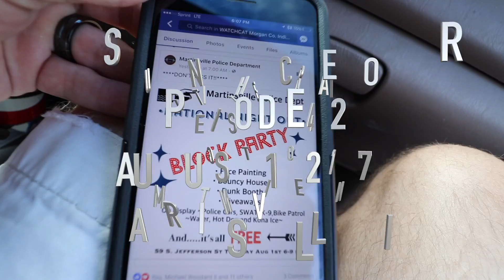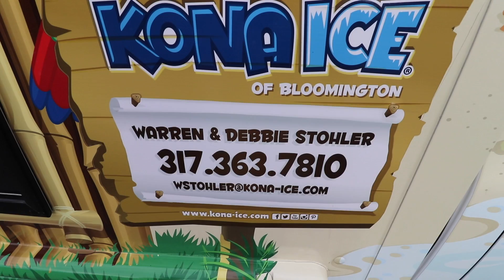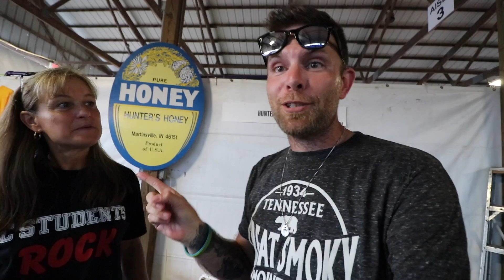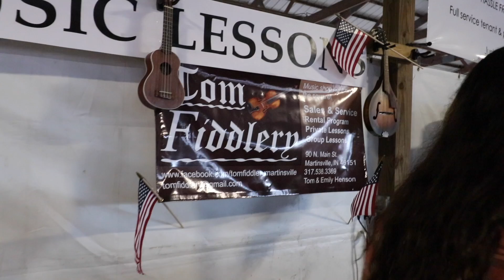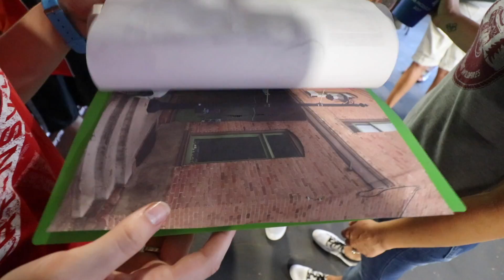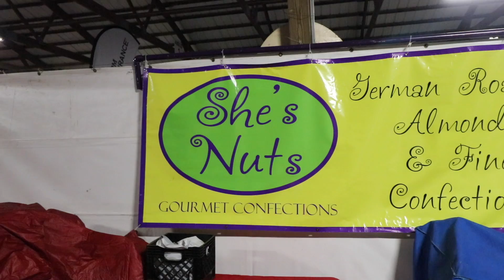NATIONAL NIGHT OUT 2017 & FARM ANIMALS GONE WILD AT THE FAIR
Went to support our City Police and Firefighters in the evening at National Night Out. Kona Ice, Dunk Tank, Bounce House and more! Got some drone footage of the event while there. When finished up, we went to the fair to find some fair food and see the animals. They were a little crazy. Lol